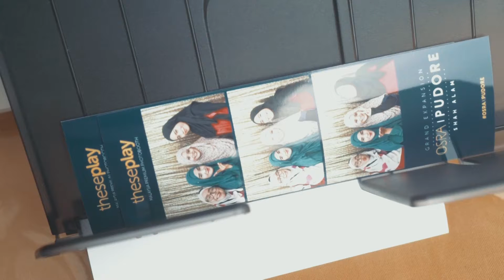Theseplay Photo Booth